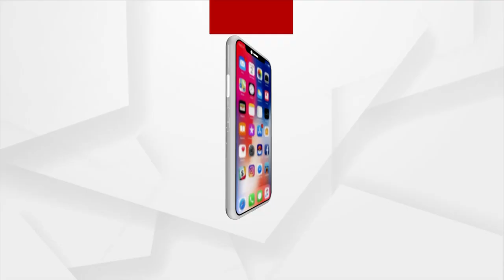ସ୍ମାର୍ଟ ସିଟିରେ ଫେଲ ମାରିଛି ସରକାରଙ୍କ ସ୍ମାର୍ଟ ଯୋଜନା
ମୋ ସାଇକେଲ ଟ୍ରାକ ଯୋଜନାରେ ବାଧକ ସାଜିଛି ସିମେଣ୍ଟ ବ୍ୟାରିକେଡ । ସାଇକେଲ ଟ୍ରାକରେ ସାଇକେଲ ଚଳାଇବାକୁ ଅମଙ୍ଗ ହେଲେଣି ସାଇକେଲ ଚାଳକ ।